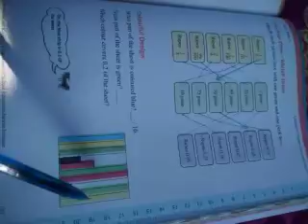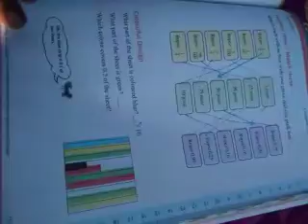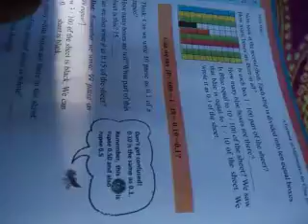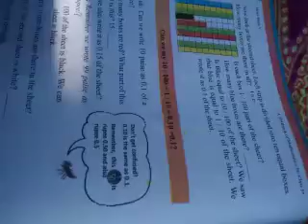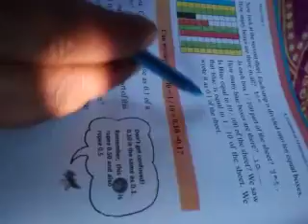Class 4th sub math tenths and hundredths by Mohd Maqbool tr ups walrama